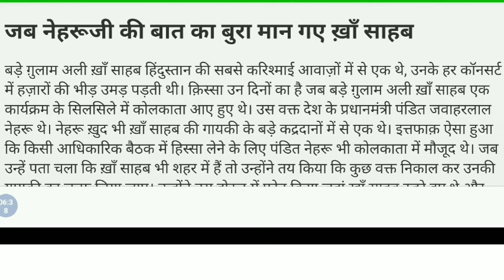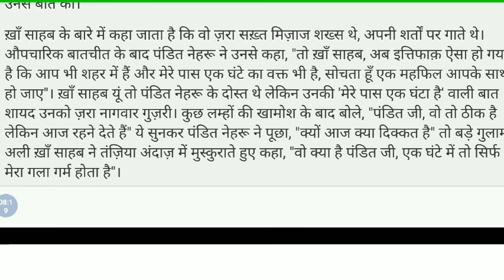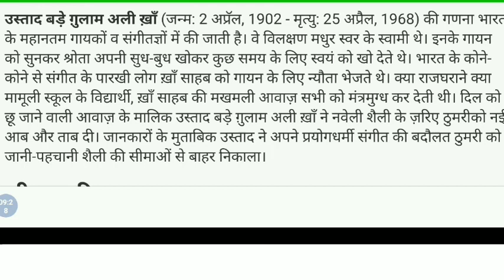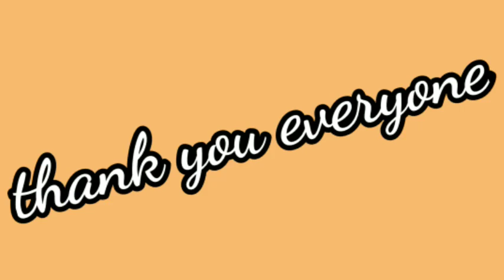Bade Ghulam Ali Khan ka Jivan Parichay aur Sangeet mein yogdan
1st video 30 important Questions

3d video 30 important Questions

NET ,JRF ,DSSSB ,KVS, NVS,  exam
TGT, PGT, PET, PRT, post ke liye

Visharad , Prabhakr, B.mus, M.mus ।

Mahesh Rai